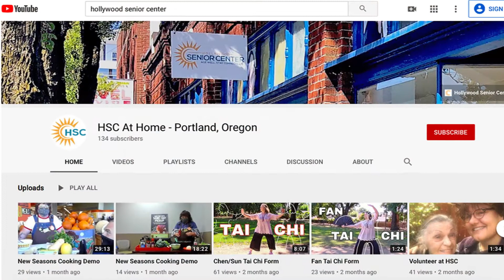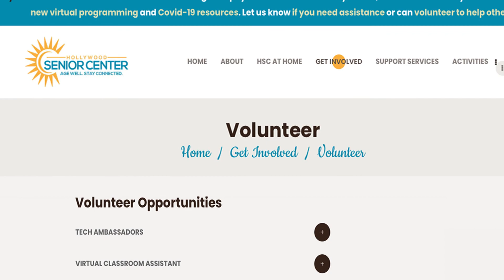Support Hollywood Senior Center's Virtual Programming for Seniors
Video by A. Edwards, editedwards @ icloud dot com